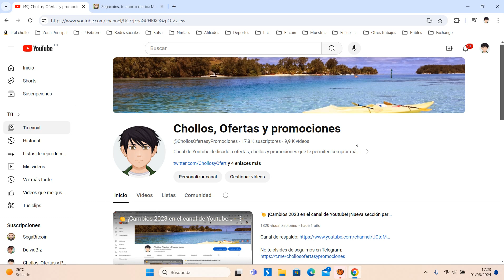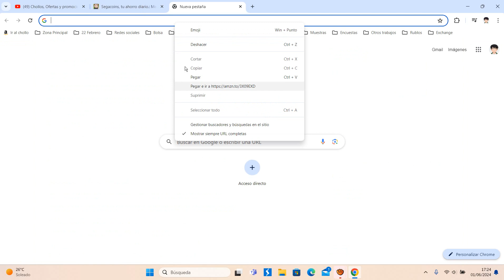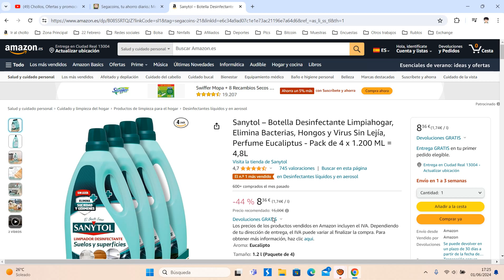🚿 ¡Oferta Amazon! 4x Sanytol Botella Desinfectante Limpiahogar barato 8,36€ ¡44 DTO! Opinión 🚿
4x Sanytol Botella Desinfectante Limpiahogar barato 8,36€

🚿 ¡Oferta Amazon! 4x Sanytol Botella Desinfectante Limpiahogar barato 8,36€ ¡44 DTO!

Limpiador Desinfectante Limpiahogar eficaz contra bacterias, como S. aureus o E. coli, hongos y virus envueltos.
Limpia y desinfecta sin lejía y de una sola pasada todo tipo de superficies, eliminando la suciedad y acabando con el 99,9% de los gérmenes más comunes en el hogar.
Apto para todo tipo de superficies y suelos, incluso delicados como parquet o mármol.
No desprende vapores, no mancha textiles, no daña superficies y está testado dermatológicamente. Sin fosfatos, ftalatos ni disruptores endocrinos.
Utilice los biocidas de forma segura. Lea siempre la etiqueta y la información sobre el biocida antes de usarlo